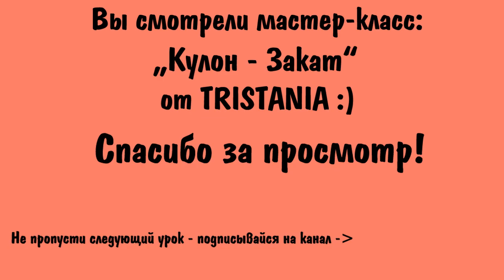Polymer clay tutorial- Кулон "Закат". Polymer clay and resin.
В этом уроке мы будем делать кулон из полимерной глины и зальем его эпоксидной смолой.